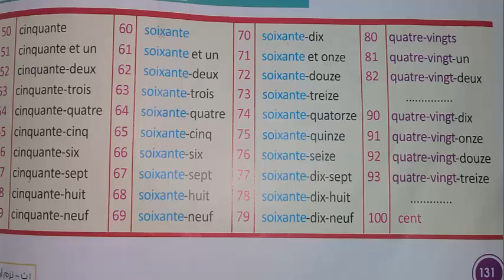مراجعة الأرقام من 50 إلى 100 بالفرنسية - أولى ثانوي